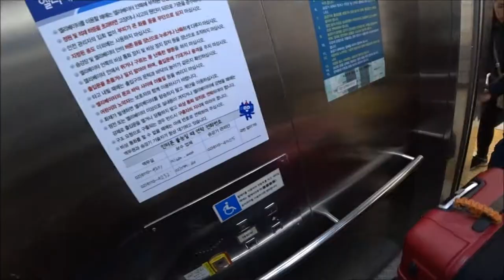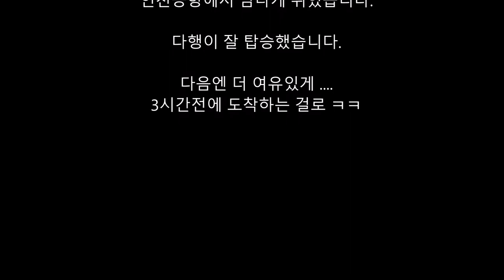[ 2018년 서울 라오스 치앙마이여행 2 ] 아이들과 함께 하는 여행